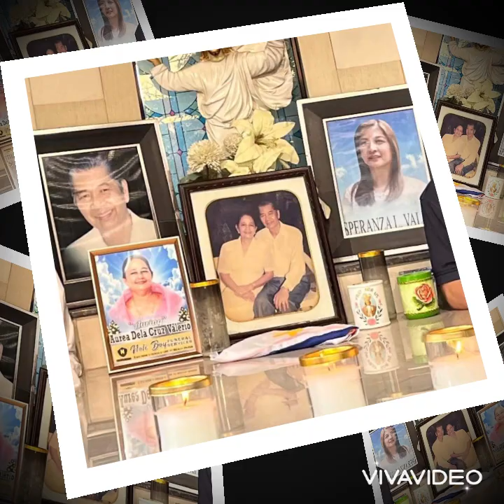Thank you for the wonderful memories..(10.23, 2024)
Thank you for the Wonderful memories